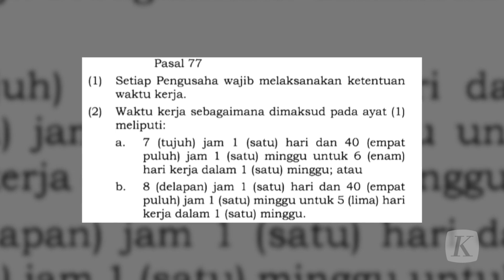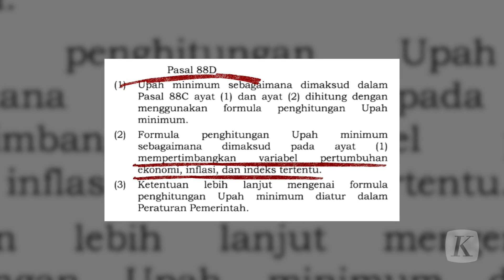Seberapa Mendesak Perppu Cipta Kerja Diterbitkan?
Sejumlah fraksi di DPR masih akan mendalami urgensi penerbitan Peraturan Pemerintah Pengganti Undang-undang atau Perppu Nomor 2 Tahun 2022 tentang Cipta Kerja sebelum memutuskan untuk menerima atau menolak. Wakil Ketua DPR Sufmi Dasco Ahmad menyebut, DPR akan mempelajari terlebih dahulu isi Perppu Cipta Kerja itu, dan memberikan kesempatan masing-masing fraksi memberikan pandangannya terhadap perppu tersebut.